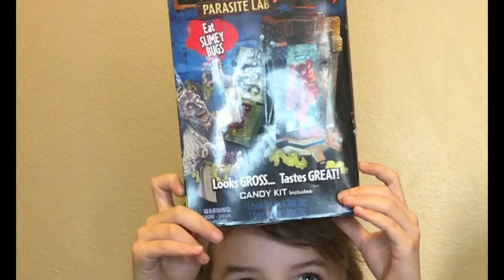Doctor Dreadful Zombies Bug Lab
Hey Guys ! Today we are playing with the make your own candy zombie parasite lab. We had a lot of Fun with this and hope you do too!